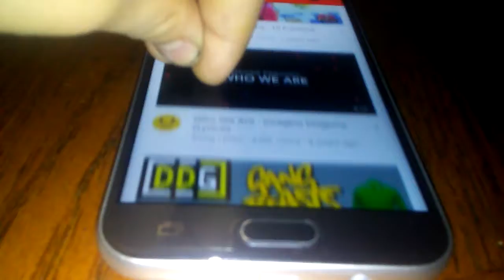Hands episode 1 : A Good Day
Hope you enjoyed!!! Today is my friend Isaiah's bday so this is his gift. Happy birthday Izzy!